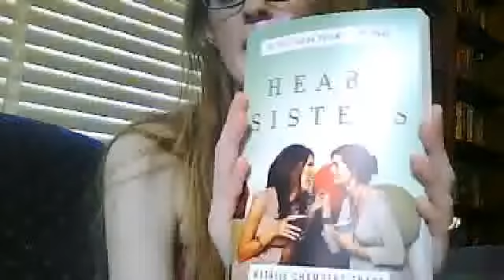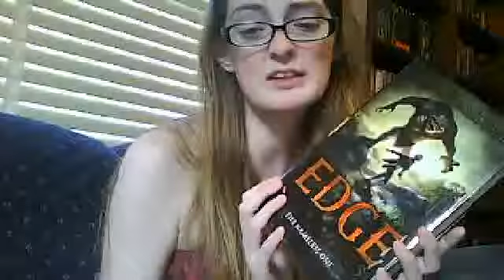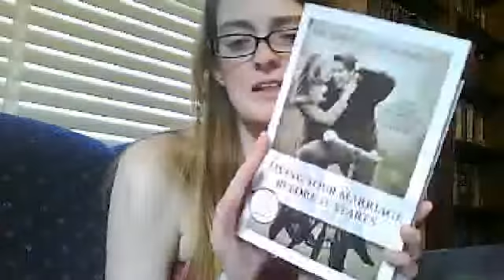IMM and Stacking the Shelves 5/10/15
IMM and Stacking the Shelves for 5/10/15! Not a huge haul this week, but definitely a good one!